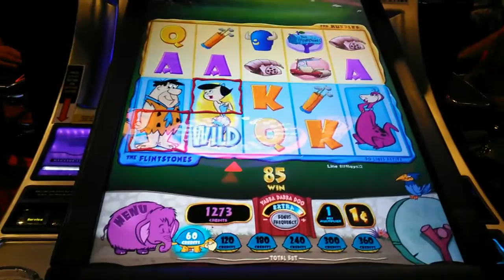WMS - Flintstones : Dino Bonus